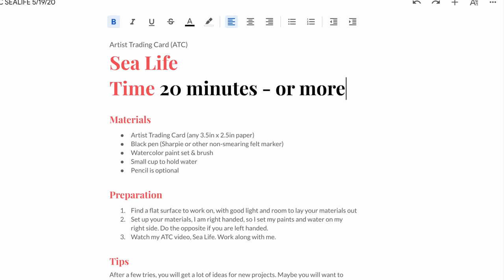Sea Life- Part 1: & Intro to Artist Trading Cards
Sea Life- let’s draw a seahorse onto our first ATC (Artist Trading Card). This video is packed with tips and hints - have fun! When you are finished, lets draw a crab together in the next video; Sea Life-Part 2.

Grade: 1st-adult. Older students can add more decorations, textures, colors, etc.